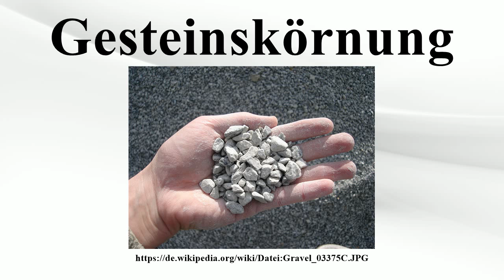Gesteinskörnung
Vielen Dank für Ihre Unterstützung:

Als Gesteinskörnung werden im Bauwesen natürliche und künstliche Gesteinskörner bezeichnet.Sie stammen entweder aus natürlichen Lagerstätten oder fallen bei der Wiederverwertung von Baustoffen oder als industrielles Nebenerzeugnis an.Die Gesteine liegen entweder als Rundkorn oder in gebrochener Form vor.Weitere Bezeichnungen sind Betonzuschlag, Mineralstoffgemisch, Mineralgemisch oder Mineralstoff, die nicht mehr in den Normen verwendet werden.

Bild-Copyright-Informationen
Urheber Info: Emadrazo